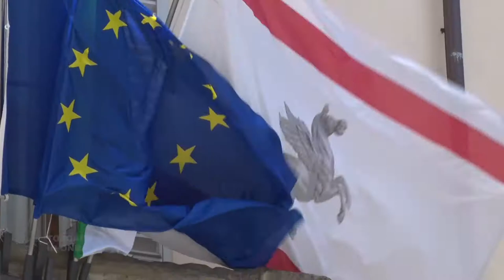I nuovi bandi per i fondi europei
A partire dal prossimo quindici settembre saranno pubblicati quasi tutti i bandi destinati al sostegno dei settori dell'economia toscana maggiormente colpiti dall'emergenza sanitaria. La maggior parte degli oltre 264 milioni di euro provenienti da Bruxelles e dal Comitato interministeriale per la programmazione economica è indirizzata verso contributi a fondo perduto per le Pmi che abbiano sostenuto investimenti materiali ed immateriali a partire da febbraio 2020. Saranno ammessi progetti da 20 mila ad un massimo di 200 mila euro, finanziati da un minimo del 40 fino all’80 per cento. Previsti anche interventi di sostegno alla digitalizzazione, alle realtà operanti nelle aree interne e per il sostegno delle aziende del turismo. Dalla riprogrammazione dei fondi europei arriveranno risorse destinate all’emergenza sanitaria e il sostegno delle fasce delle popolazione a rischio, ai lavoratori del settore privato e con figli piccoli e per investimenti su scuola e formazione. La notizia